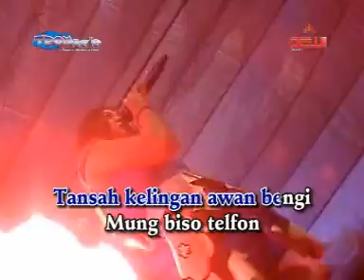OM TROMICS MENDEM KANGEN ANA AMORA LIFE IN DEMANGAN